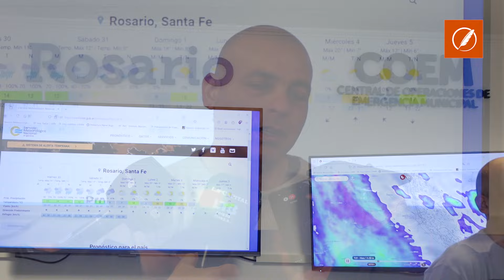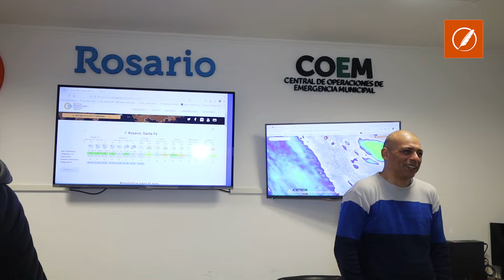La tormenta de Santa Rosa llega a Rosario: recomendaciones y horarios claves del fenómeno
El Servicio Meteorológico Nacional (SMN) emitió, para este viernes y sábado, una alerta amarilla por lluvias para Rosario y la región. Se trata de la popularmente llamada “tormenta de Santa Rosa”, en donde se prevé que caiga una abundante cantidad de agua en cortos períodos de tiempo, y en algunas localidades podría haber actividad eléctrica.

El director de Protección Civil de Rosario, Gonzalo Ratner, brindó una conferencia de prensa durante la mañana de este viernes en Francia al 1960, en donde estuvo presente Conclusión, y detalló que la alerta –que fue ampliada recientemente por el Servicio Meteorológico– comenzará a regir a partir del mediodía de este viernes y durará hasta la madrugada del sábado.